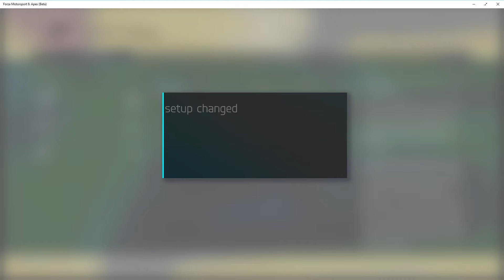Forza Motorsport 6 Apex All Tracks and Cars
All Cars and Tracks available